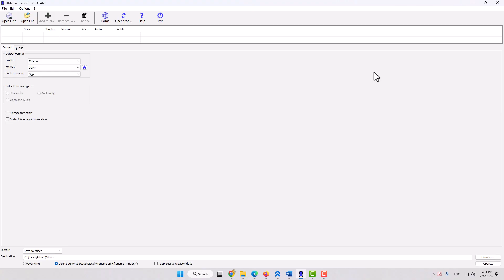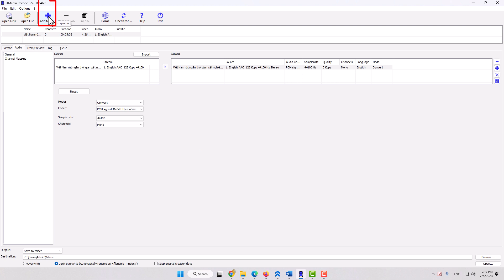Chuyển đổi video - audio sang định dạng âm thanh .wav, mono